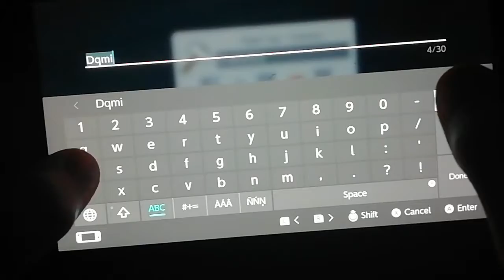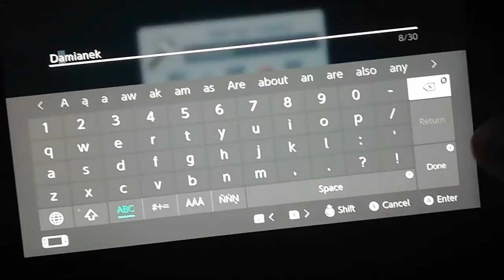Jak zrobić farmę vilgerów w Minecraft mam villagerów Bobo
wpadaj na inne filmy
grupa na discord dla widzów